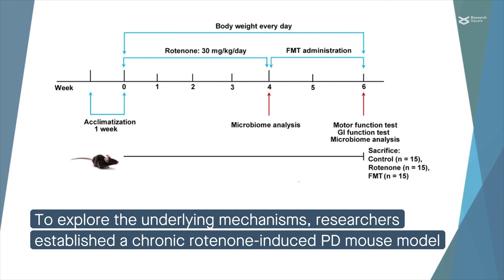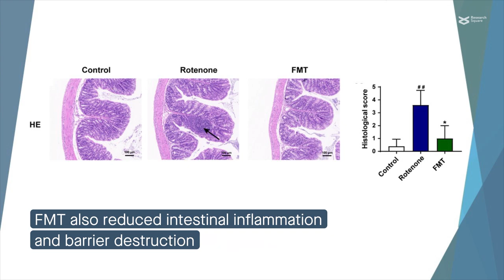Fecal microbiota transplantation protects against induced Parkinson's Disease in mice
Zhao, et al. "Fecal microbiota transplantation protects rotenone-induced Parkinson's Disease mice via suppressing inflammation mediated by lipopolysaccharide-TLR4 signaling pathway through microbiota-gut-brain axis." Microbiome (2021)